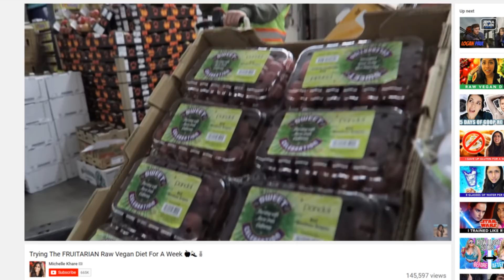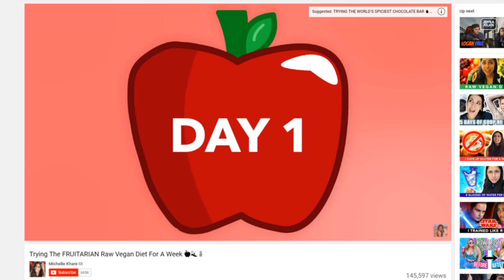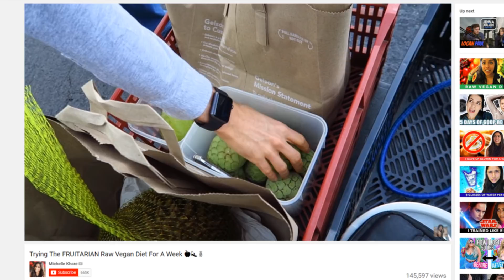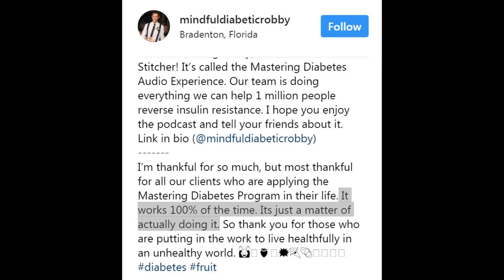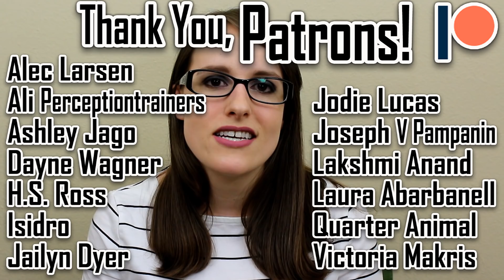Michelle Khare Tries a Fruitarian Raw Vegan Diet for a Week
A response to "Trying The FRUITARIAN Raw Vegan Diet For A Week" by Michelle Khare.